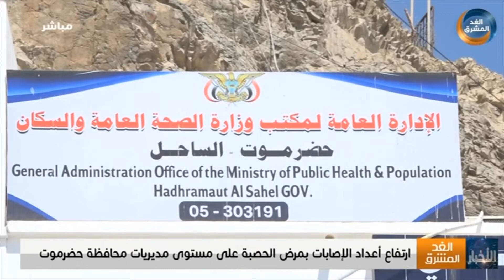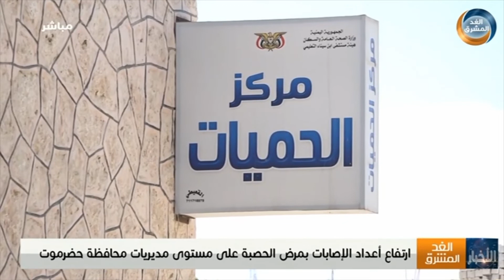ارتفاع أعداد الإصابات بمرض الحصبة على مستوى مديريات محافظة حضرموت